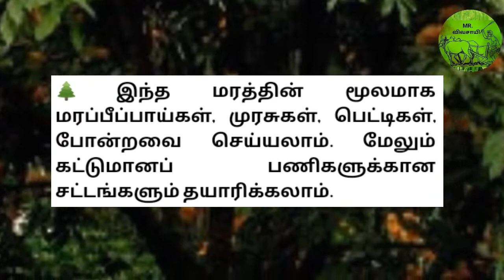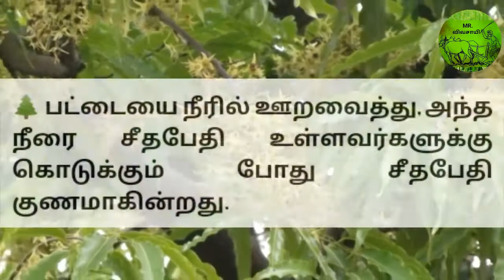நெட்டிலிங்க மரத்தின் பயன்கள் | MR.VIVASAYEE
நெட்டிலிங்க மரத்தின் பயன்கள்

நமக்கு நன்கு அறிமுகமான நெட்டிலிங்க மரத்தின் இலை மற்றும் பட்டை பூஞ்சைக்கிருமிகளை அழித்து படையினால் தோன்றும் புண்களை ஆற்றும். நெட்டிலிங்க இலைகளை மைய அரைத்து, பூஞ்சை கிருமியால் தோன்றிய அரிப்புள்ள இடங்களில் தடவிவர படை நீங்கும். இலைகளை நீரில் போட்டு கொதிக்கவைத்து கசாயம் செய்து சாப்பிட வயிற்றுக்கிருமிகள் வெளியேறும்.